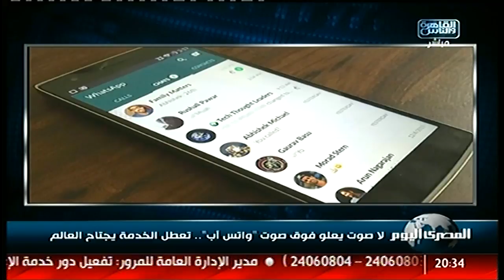لا صوت يعلو فوق صوت واتس